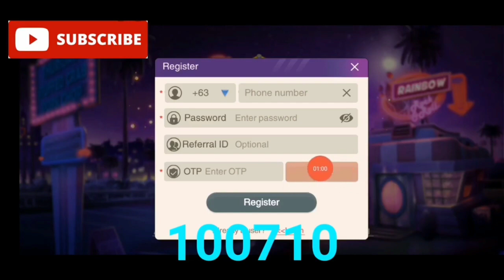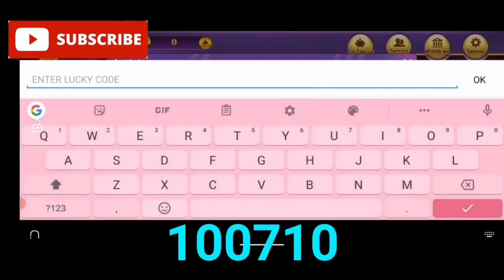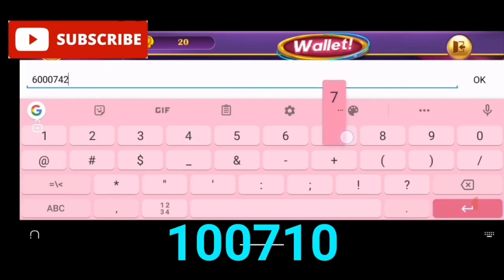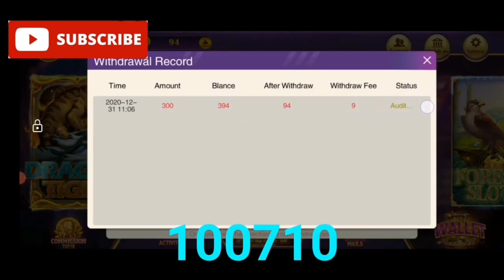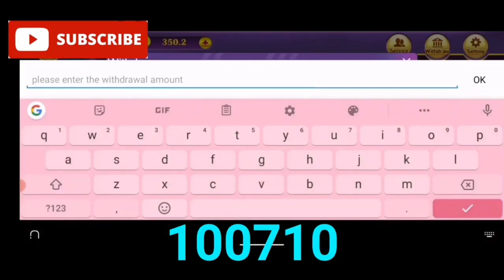RAINBOW GAME BASIC PLAYING- NO TRICKS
Pwede po kayong mamili sa lahat ng mga applications jan sa baba mga idol, lahat po yan ay legit at lahat po ay pwede nating gawing passive income 👇🏾👇🏾👇🏾

DOWNLOAD RAINBOW GAME HERE 👇🏾👇🏾👇🏾

                      100710